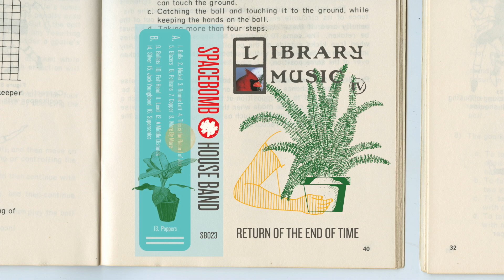Spacebomb House Band – Library Music IV: Return of the End of Time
Library Music is an anthology of new recordings from the world of Spacebomb, a growing archive of instrumentals, interstitial music and spiritual sound effects collected in Richmond, Va. Each release is intended for practical use and distributed as supplementary material for the good times, the bad times, and the no times.

Library Music IV: Return of the End of Time
SB023, December 14, 2018

00:00 Bulls
01:04 Nickel
03:44 Ronnie Lott
05:07 This is the Record of Jon
06:50 Blazers
07:49 Pelicans
08:42 Copper
11:24 More By More
12:52 Bullets
13:44 Fish Head
16:01 Lead
17:25 A Middle Distance
18:56 Poppers
19:58 Silver
22:02 Jack Youngblood
24:16 Supersonics